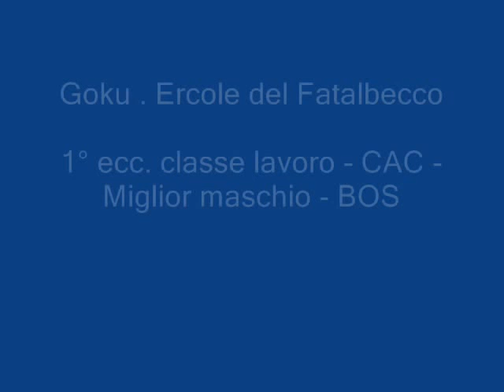raduno nazionale Associazione magyar vizsla club Italia - Massenzatico 25 aprile 2014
Goku-Ercole del Fatalbecco
1° ecc classe lavoro - miglior maschio - CAC - BOS

Cariddi del Fatlabecco
1° ecc classe lavoro . CAC

Aladino del Fatalbecco
2° ecc classe lavoro

Melpomene del Fatalbecco
3° ecc classe libera

Lorna chi te canta del Fatalbecco
1° Very Promise classe juniores